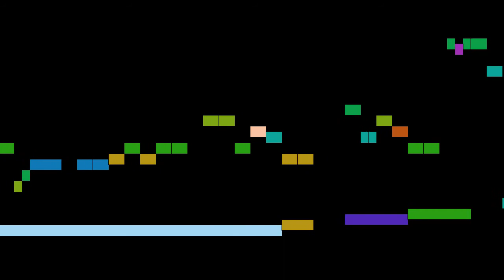Porpora - Calcante ed Achille, part 5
Calcante ed Achille, Cantata a due Voci per Soprano e Basso, by N. Porpora, with animated score.